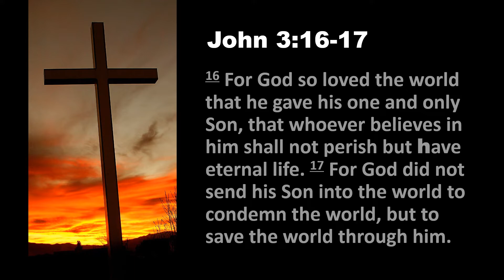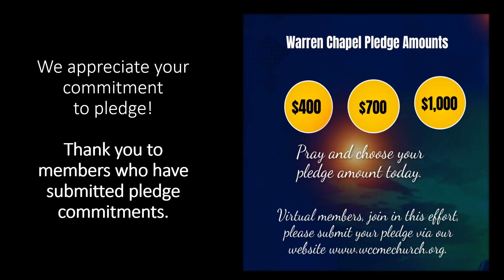10302022 Slideshow with music